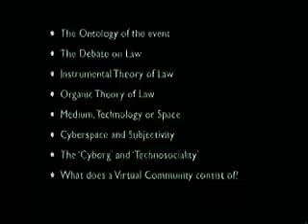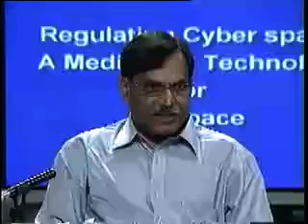Regulating Cyber Space :A Medium A Technology or A Space part-4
School of Law :
PG Certificate Programme in Cyber Laws (PGCCL):
MIR-011 Cyberspace Technology and Social Issues